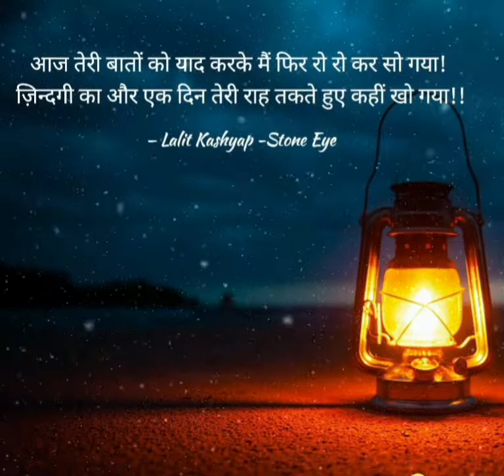Dard | Shayari | Qoutes | Poetry | Love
This is my new write up which name is YAAD. I hope you like it.